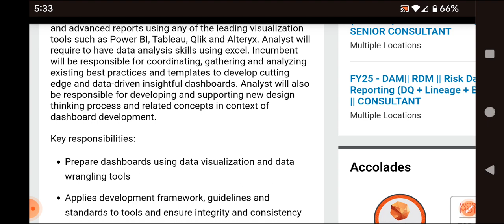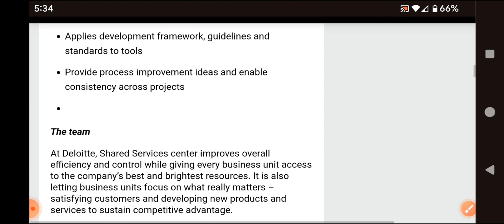Latest jobs in Deloitte Hyderabad/degree pg eligibility/Deloitte jobs/Hyderabad jobs